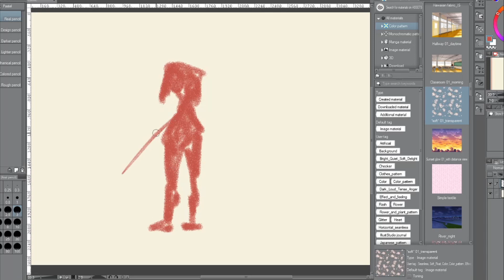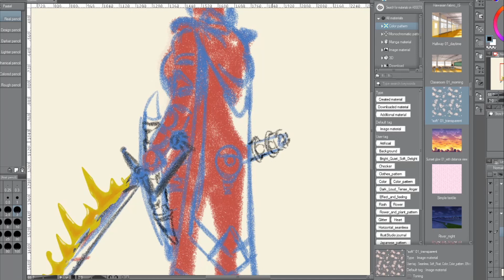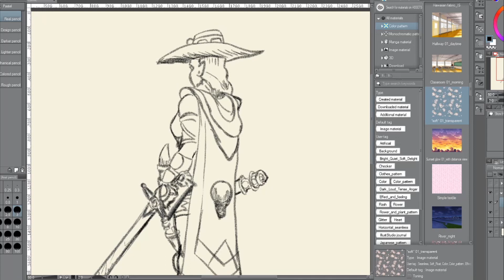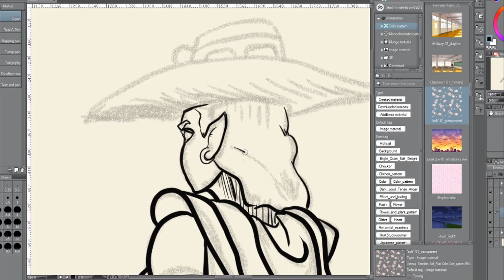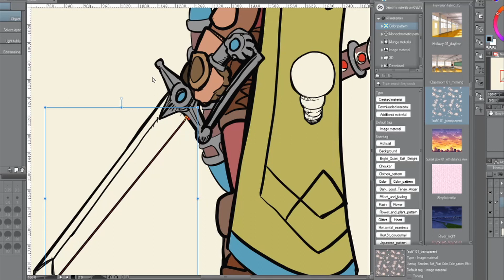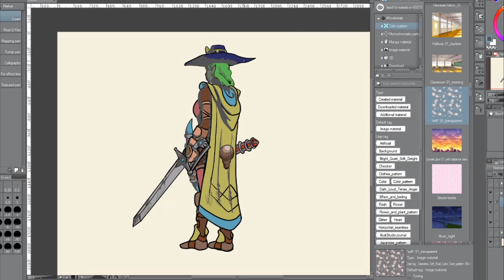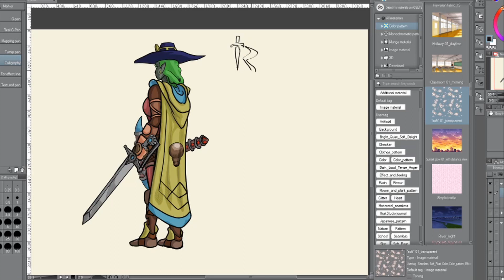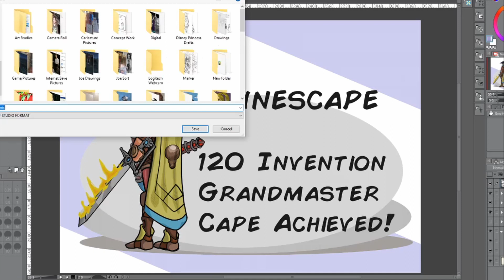RuneScape Ramblings - Scouting for the Traveling Merchant & 120 Invention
I've played RuneScape off and on for many many years. It's an on again thing. I was honestly too ill this week to produce a video on time for this weekend and pulled this old goodie out. Enjoy!

Talking Point Notes:

RuneScape
Ramblings #1

Scouting for the
Traveling Merchant

Runescape

0:00 - Traveling Merchant Ship
World Jumping in RuneScape

2ish
'squinching

5ish
invention

7:41 - Archeology
New Skill In Rune Scape

8:20 - Penguin Spies
Being a Scout on Wednesdays in late 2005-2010

10:00 - Livid Farming
The mind-numbing required high level farming spells

11:31 - Ends world 140 and begins new on world 1

12:20 - Bots of old in RS golden age

13:00 - Talk about Hord, love the hord(s)
- bank love

14:00 - How to train your dragon game
- do actual research:

16:00 - Livid Farming
- Traveling Merchant is cheat for Livid Farming